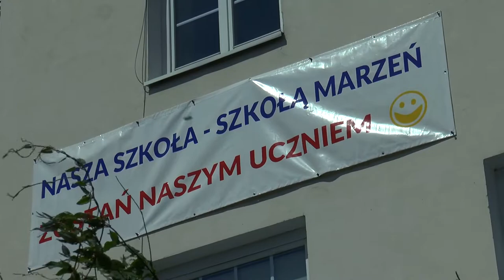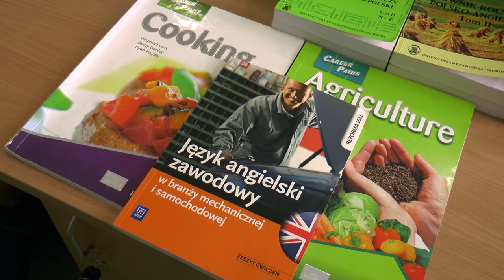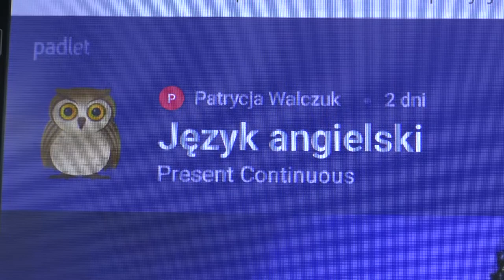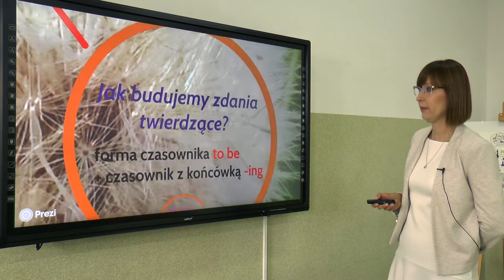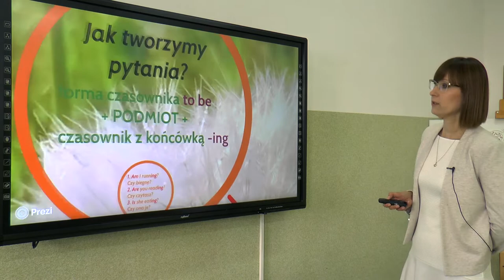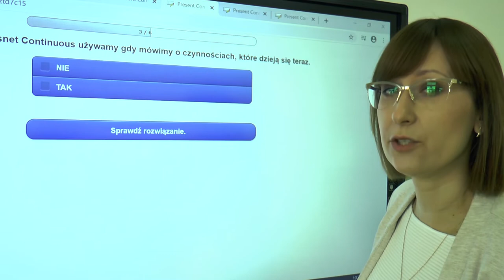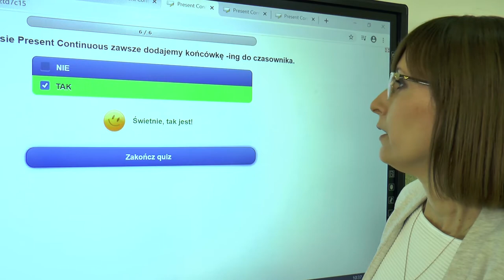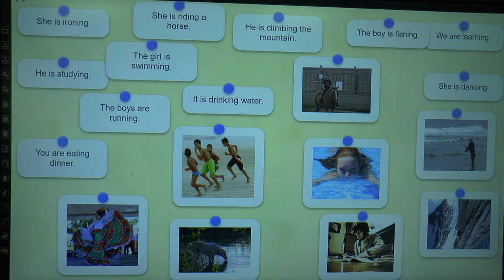Język angielski. Lekcja 3 z ZSCKR w Leśnej Podlaskiej